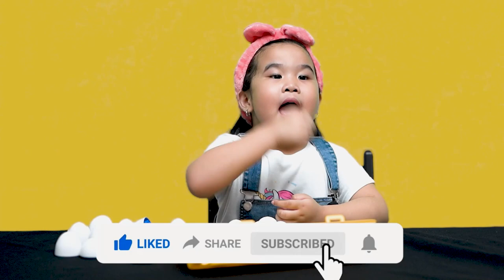Vlog #1 - Crack the Egg with Diamond TV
Hi Guys! Please enjoy my first vlog :)